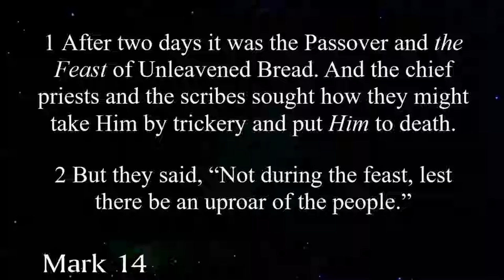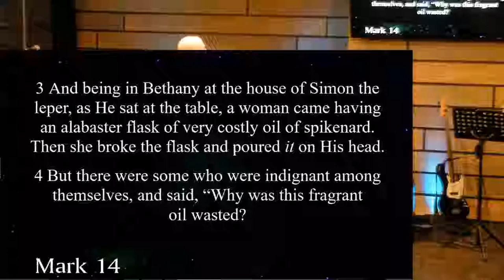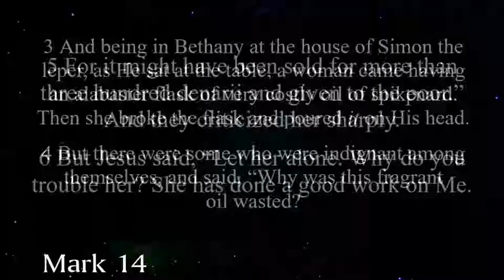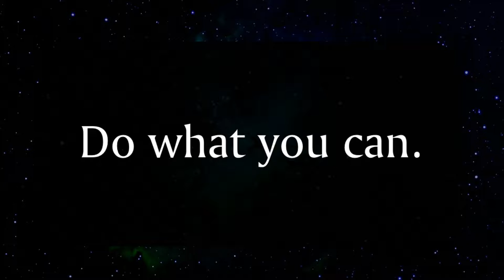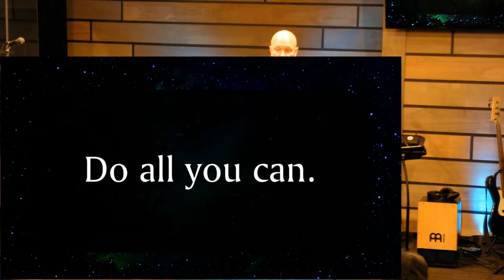Freedom River Sunday Message 11/25/18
THE MASTER’S “WELL DONE”               John 12:1-8, Mark 14:1-9

What is success in the Christian life? For pastors, is it the size of your church or the number of converts or, perhaps, your salary? For “regular” folks, is it appreciation from others or perceived respect or the amount of your offering? Success as a Christian can often morph into numerous tributaries of common carnality, but, simply stated, it boils down to one concept: Christian service is taking my life, breaking myself, and pouring my contents on Jesus. How do I know if I’m successful in this effort? Well, what does Jesus have to say about it? In the final analysis, it’s not what I think or what others recognize, it’s what He identifies that counts. So, how do you do it? How do you pour your life out on Jesus?

I. Do what ______ can.                           John 12:2, Mark 14:8

Can you imagine the scene at Simon’s house that day? Jesus and all His entourage were there, along with anyone else that might have been able to wiggle in between the cracks. Lazarus was being his usual captivating self, being raised from the dead and all that. Martha was a hostess’ hostess. She was amazing, but what about Mary? Hey Mary, what about you?

II. Do ______ you can.                            John 12:4-6, Mark 14:3

Mary broke her vase. Broke it! How shocking. How controversial. Was everybody doing it? Was it a vase-breaking party? No, she just did it all by herself. What happened then? The obvious: all the contents were forever released. There was no measuring it out or gathering it again. She poured her most precious asset on Jesus. What a waste. Every time you pour your life on Jesus there will be somebody around that thinks it’s a waste.

III. Do it _______ !                                    Mark 14:8

This was the final week of the earthly life of Jesus. This was the last time Jesus would be in the home. Of course, Mary didn’t know that, but her heart said, “Better do it now!” Mary is the only person that ever anointed Jesus. Mark tells us that she anointed Jesus’ head. John says she wiped the perfume off His feet with her hair. That stuff ran down His whole body and found its way back to the giver. You can always tell when you’re in the presence of someone who has poured their life out on Jesus. Take a sniff. Smell that sweet aroma?